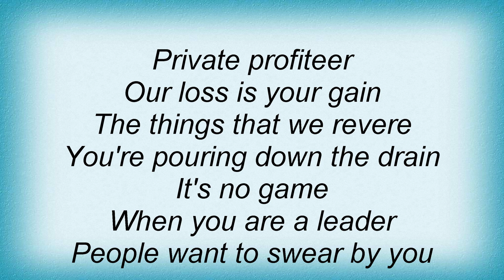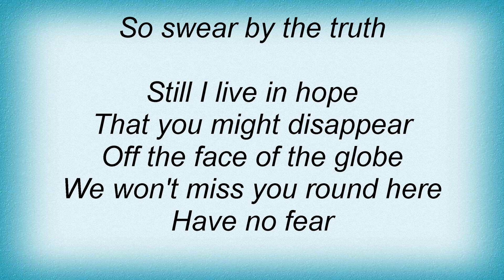Split Enz - No Mischief Lyrics